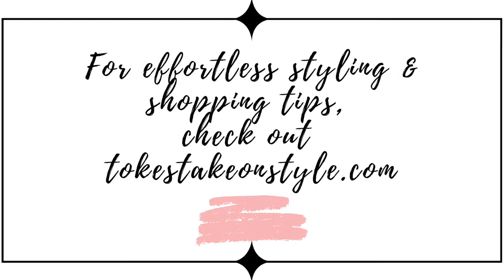HOW TO BELT A DRESS | 7 WAYS TO BELT 1 DRESS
Hi beauties, I hope you enjoyed the video! Belts are literally THE must have accessory in your closet.They instantly elevate any look, no matter how basic. I hope the video gave you ideas on how to belt a dress.
💕Please hit thumbs up if you liked this video!
💕Plus! Let me know what you think: comments welcome!